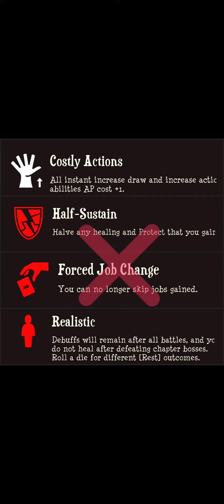Cloud from Final Fan.. ops!! from Jobmania Eternal Dungeon Str Sigil